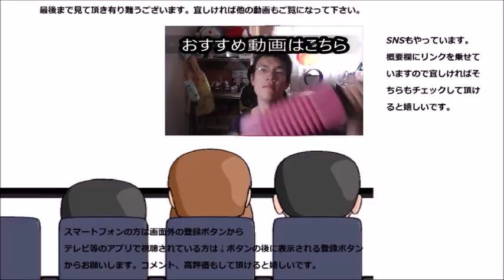スパルタックス 着圧スパッツを履いてみた これで下半身も鍛える！！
下半身も鍛えたいのでスパルタックスの着圧スパッツも履いてみました。これでもっと鍛えるぞ！！